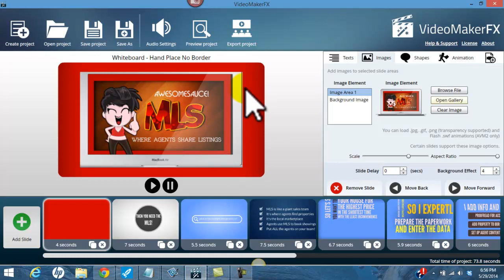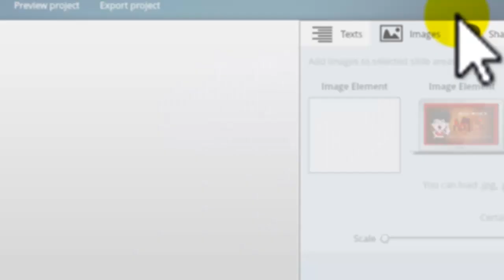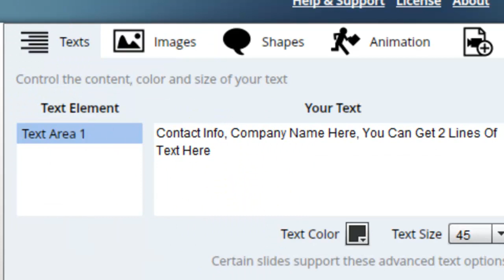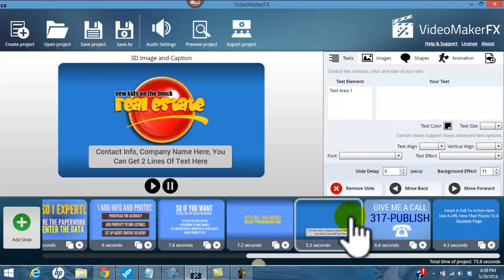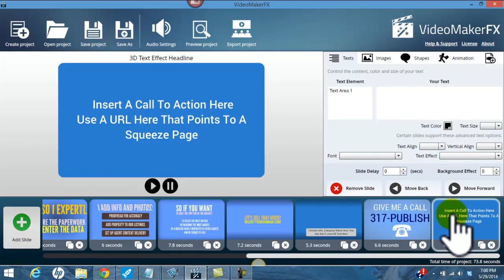VideoMakerFX Real Estate MLS Video Tutorial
This tutorial is part of a bonus package of 6 real estate video projects you receive when you purchase VideoMakerFX using my link.